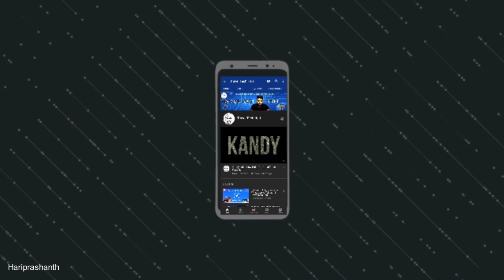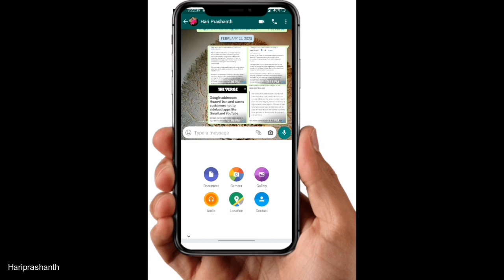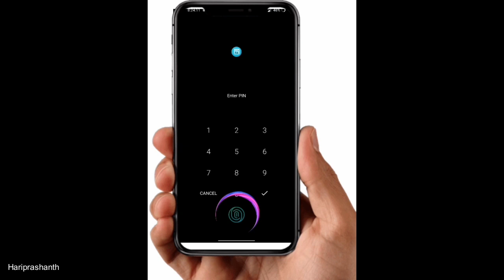How to send photos in WhatsApp as Document Tamil |Travel Tech Hari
how to send photos documents on WhatsApp how to send photos as document in WhatsApp in android Tamil WhatsApp document how to send photos in documents in WhatsApp in Tamil